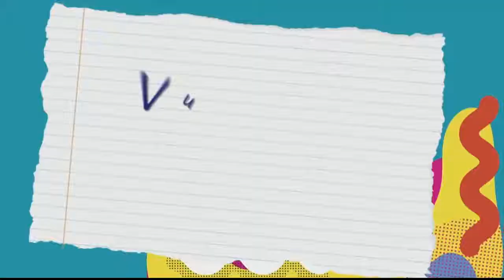TRANSMISIÓN DESFILE FOLCLÓRICO ENERO 17 2019 PARTE 5